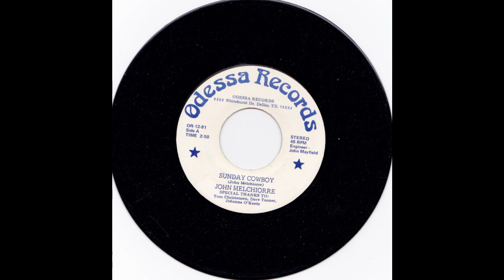Dallas Cowboys Song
Sunday Cowboy by John Melchiorre
Odessa Records